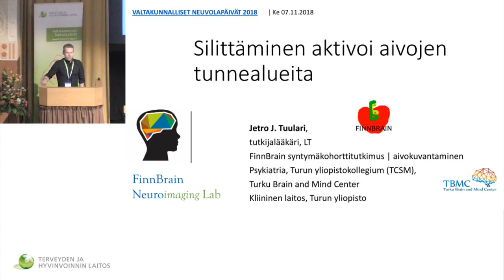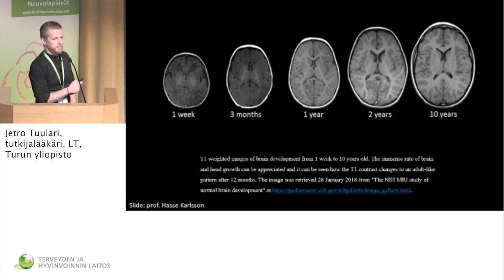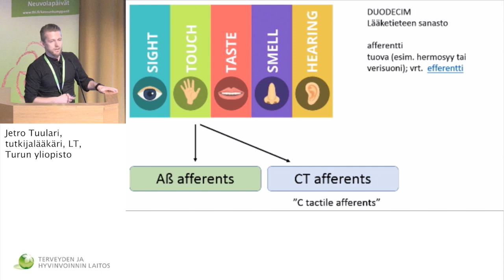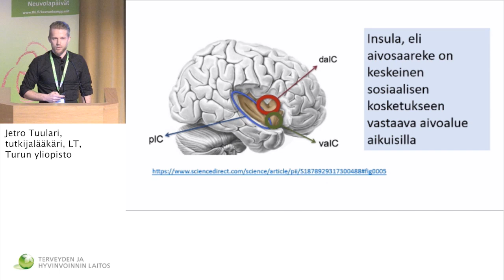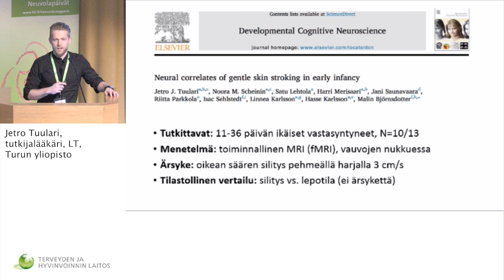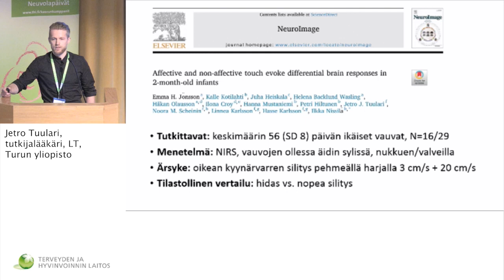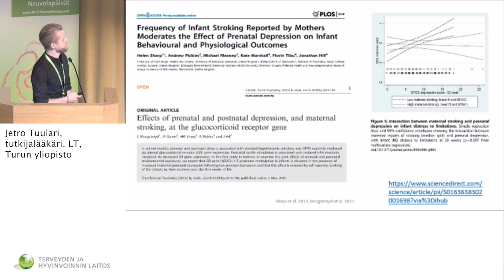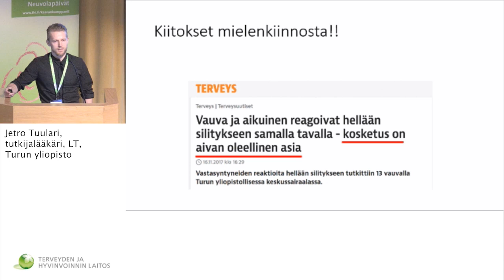7 11 2018 Neuvolapäivät Tuulari